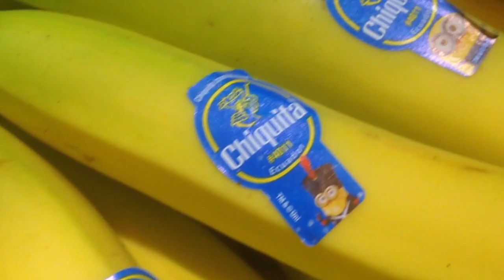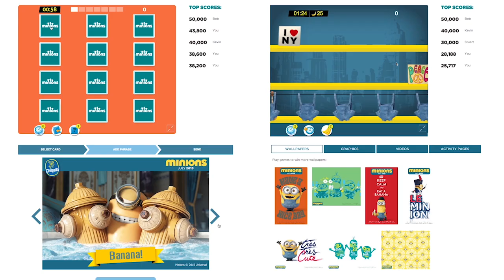Case Study: Chiquita Minions Love Bananas